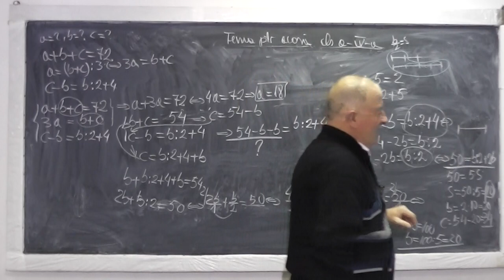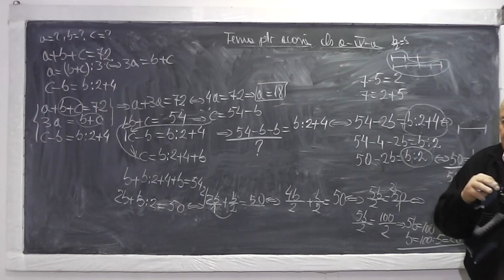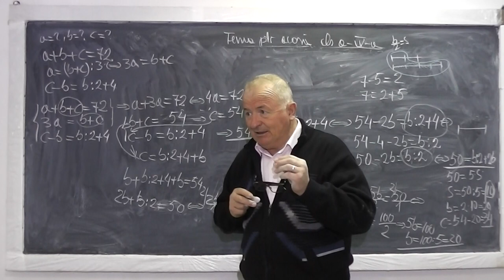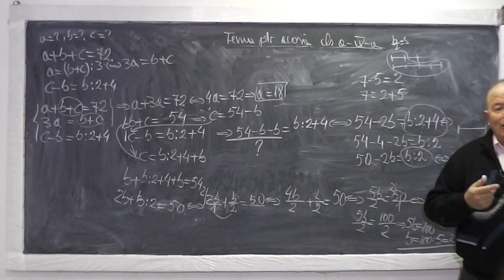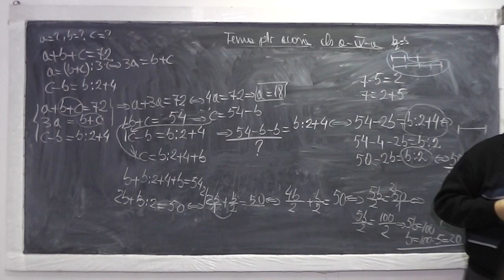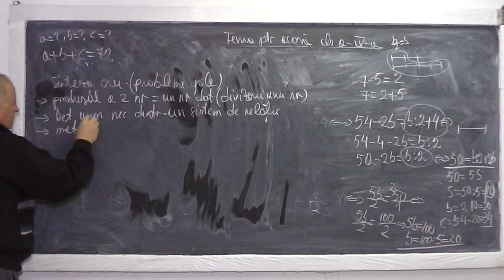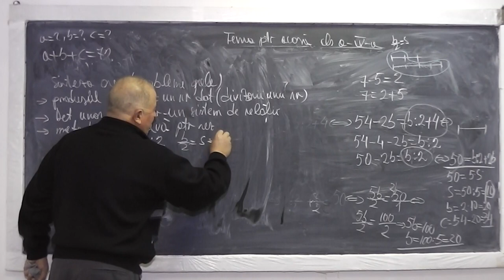2/2 Lectia 843 Determinarea unor numere in conditii date cu Metoda figurativa Operatii fractii Cls 4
Aceste lectii sunt sustinute de voi si daca va sunt utile, as aprecia un Like, Share, Comment - In aceasta lectie de matematica pe care o puteti vedea in direct si pe ne ocupam de tema pentru acasa la clasa a IV-a. Din cuprins: Produsul a doua numere = un numar dat (divizorii unui numar), Determinarea unor numere in conditii date (folosind metoda figurativa (cu segmente) si prin operatii cu fractii).